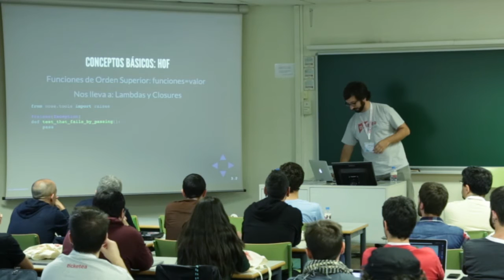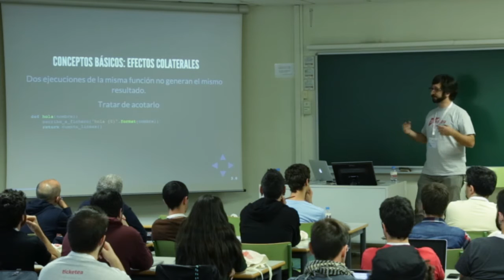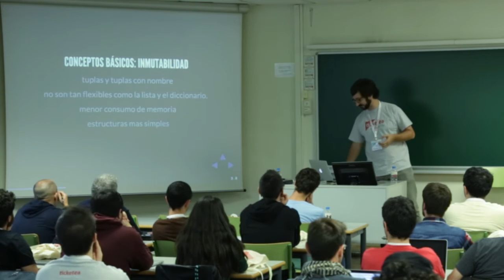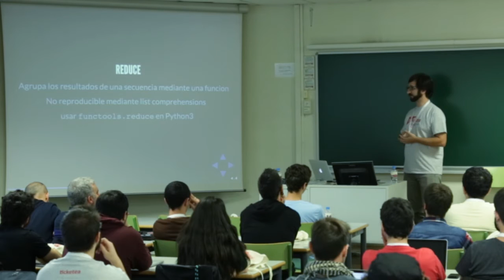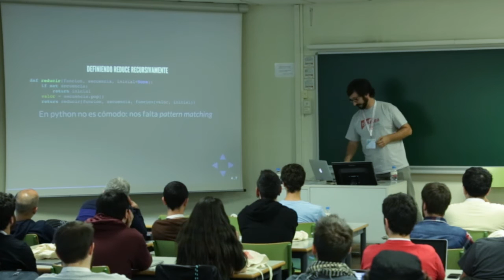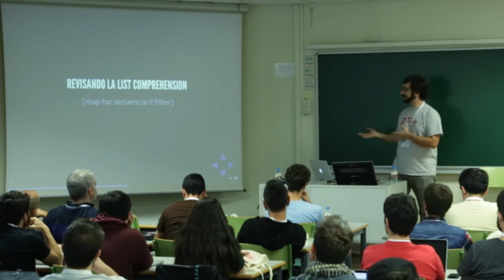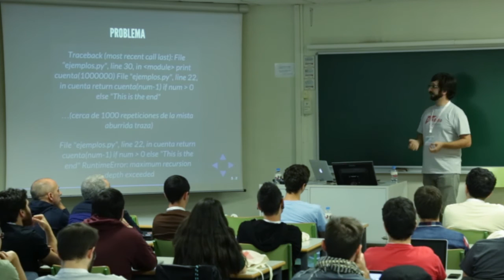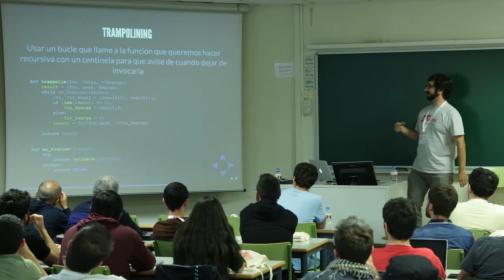Python Funcional - Guillermo Vayá Pérez - Track Básico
Implementación de varios de los elementos que componen la programación funcional mediante Python.